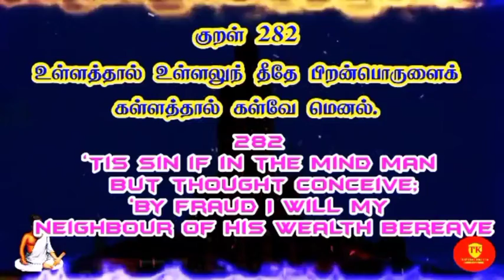Daily One Thirukural Chapter 29 Kural 282 /தினம்ஒருகுறள் அதிகாரம் 29 குறள் 282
Daily One Thirukural Chapter 29 Kural 282 /தினம்ஒருகுறள் அதிகாரம் 29 குறள் 282 @therindhukollvomtk6505

My channels

Support as